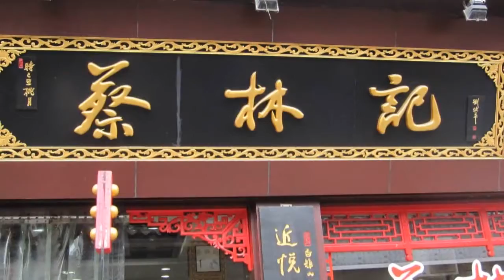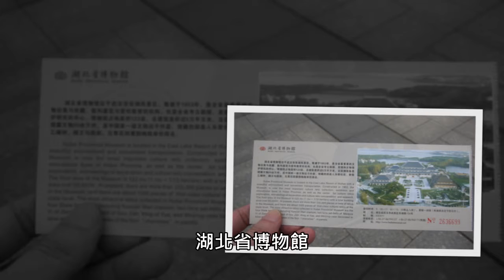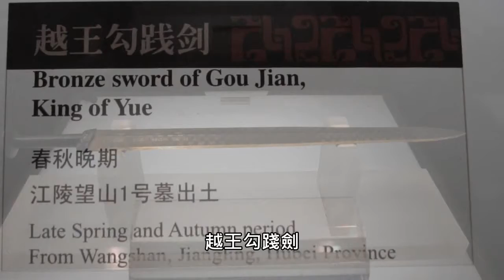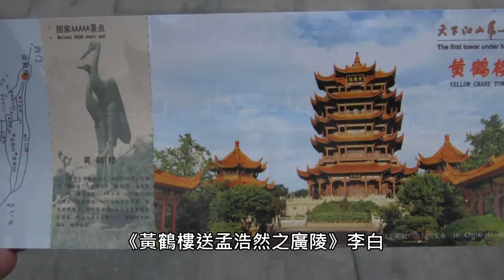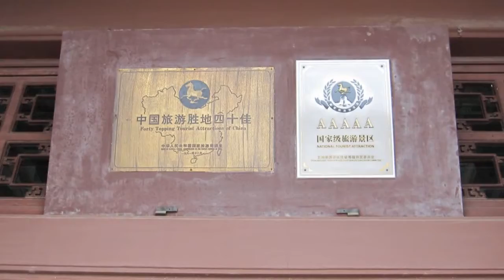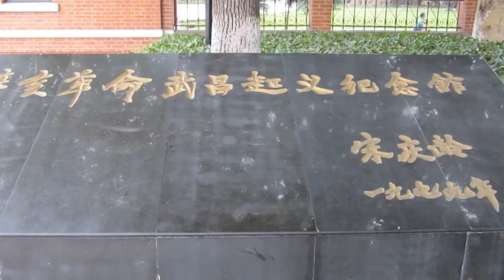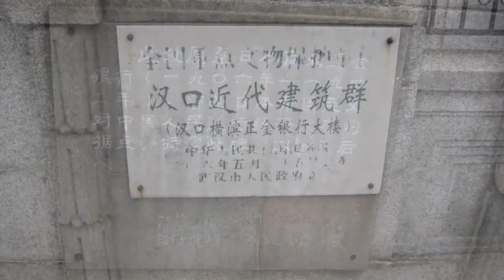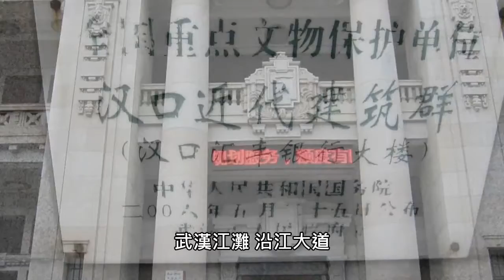20120808 WUH 武漢 湖北 power